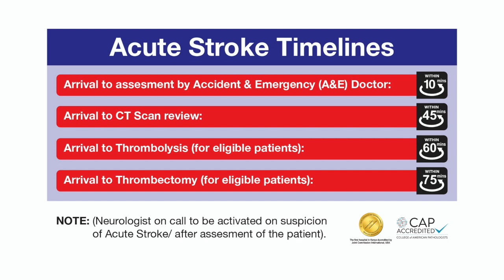When it comes to Stroke, Time is Brain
Dr Dilraj Sokhi, our Head of Neurology explains that with developments in medicine stroke patients now have better outcomes if they arrive in hospital in a timely manner.